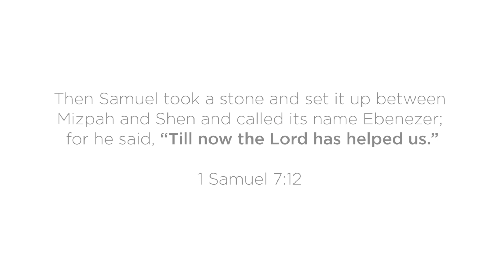The Ebenezer Project: Val O'Brien '05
“The Ebenezer Project,” tells stories of God's faithfulness through our incredible Alumni. Watch Val O'Brien share her CVCA experience and tell her Ebenezer story.